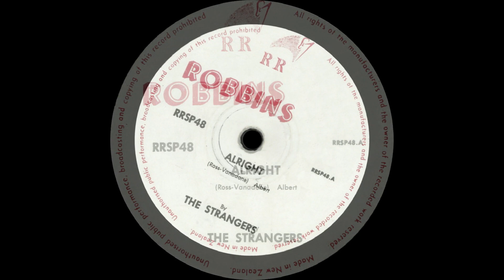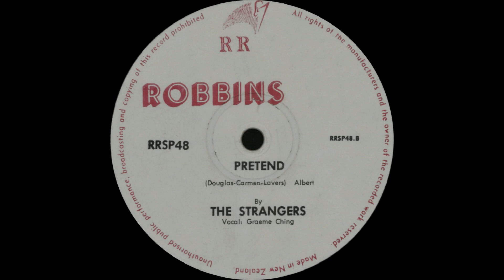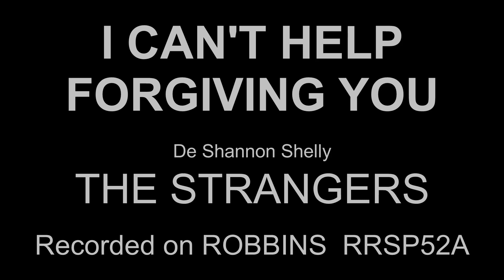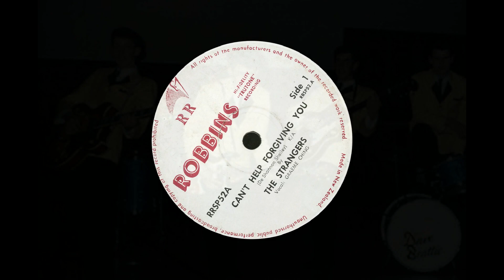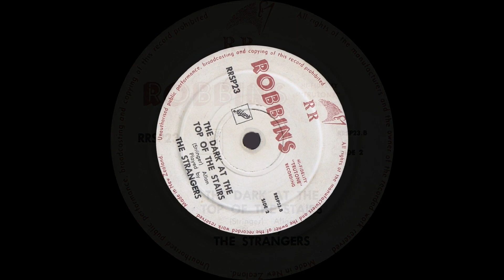The Strangers (Christchurch, NZ) - Discography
Click a time hotlink to play selected track
0:00 Alright  2:00 Pretend  4:14 I Can't Help Forgiving You
6:38 I'll Never Be Blue  8:55 My Blue Heaven (No Audio)
9:08 The Dark At The Top Of The Stairs